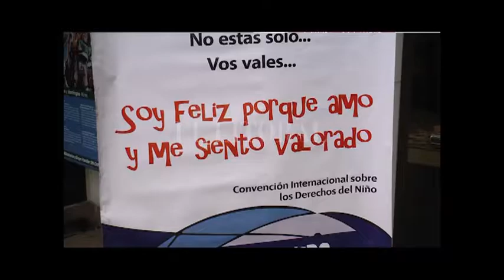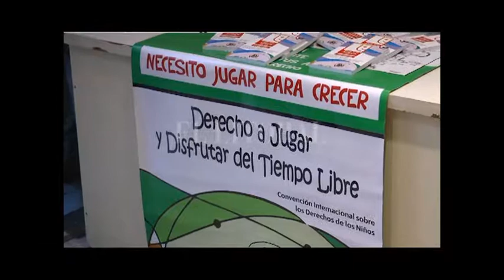EL FORO DE LA INFANCIA CUMPLE 10 AÑOS Y PRESENTARON EL LIBRO “CUÁL ES EL CAMINO”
ADRIANA LUSSO – FORO DE LA INFANCIA

MARITA LUCENA – FORO DE LA INFANCIA